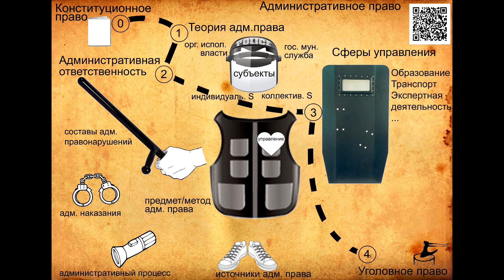قانون إداري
1. نظرية القانون الإداري
2. المسؤولية الإدارية
3. مجالات الإدارة

نظرية القانون الاداري.
القانون الإداري هو فرع من فروع القانون العام لضمان تشغيل آلية الإدارة العامة في مختلف المجالات الاجتماعية. مصطلح "إداري" نفسه يأتي من كلمة "إدارة" ، والتي تعني إدارة. تدير الدولة الكيانات القانونية والأفراد الذين يستخدمون أداة مثل القانون الإداري.
موضوع القانون الإداري هو مجال العلاقات العامة الذي ينظمه القانون الإداري. علامات العلاقات القانونية الإدارية: الغرض من الإدارة ، وجود موضوع قوي ، أسلوب الإدارة. طريقة الإدارة هي الطريقة التي تتم بها الإدارة. تعتبر طريقة التحكم السائدة أمرًا حتميًا ، مما يمنح الخيار الوحيد الخاضع للرقابة للسلوك. تتضمن طريقة الإدارة عددًا من طرق الإدارة. الترخيص هو تصريح لمزاولة نشاط معين ، يمكن التصديق عليه بوثيقة تحمل نفس الاسم. التسجيل - تسجيل الحقائق أو الظواهر وتحديدها من أجل أخذها في الاعتبار ومنحها وضع الأفعال المعترف بها رسميًا (تسجيل الميلاد أو الزواج) ؛ الدخول في القائمة في دفتر المحاسبة.
مصادر القانون الإداري - كل تلك الأشكال التي تتضمن القواعد التي تحكم الإدارة العامة ، باستثناء مصادر القانون الدستوري والجنائي وقانون الإجراءات الجنائية. المصدر الرئيسي هو الإجراءات القانونية التنظيمية ، على سبيل المثال ، قانون الاتحاد الروسي "بشأن الجرائم الإدارية”.

تنقسم موضوعات القانون الإداري إلى مجموعتين: الإدارة والإدارة. المدارة هي تلك الكيانات التييتم تسميتها ، على سبيل المثال ، فرد ، رجل أعمال فردي ، وسائل الإعلام ، كيانات قانونية تجارية وغير تجارية ، إلخ. تعمل السلطات التنفيذية ككيان حاكم. في هذا الاتجاه ، في إطار القانون الإداري ، تتم دراسة خدمة الدولة والبلديات.
المسؤولية الإدارية.
تتم الإدارة القانونية بثلاث طرق: الحث والتشجيع والإكراه. المسؤولية الإدارية هي نوع من المسؤولية الاجتماعية لعرقلة الإدارة العامة. تنشأ المسؤولية الإدارية في حالة ارتكاب شخص مخالفة إدارية ، والتي ، مثل أي جريمة ، لها التكوين التالي: موضوع ، موضوع ، جانب موضوعي ، جانب شخصي للجريمة الإدارية. تتجسد تركيبة كل جريمة إدارية في الإجراءات القانونية التنظيمية ، على سبيل المثال ، قانون المخالفات الإدارية للاتحاد الروسي أو القوانين الإدارية للكيانات المكونة للاتحاد الروسي.
العقوبات الإدارية هي مقياس المسؤولية عن المخالفات الإدارية. يحدد قانون المخالفات الإدارية للاتحاد الروسي الأنواع التالية من العقوبات الإدارية: التحذير ، والغرامة الإدارية ، ومصادرة (الحجز) أداة ارتكاب جريمة إدارية أو إخضاعها ، والحرمان من حق خاص ، وما إلى ذلك. جميع العقوبات الإدارية هي مقسمة إلى أساسية وإضافية.
العملية الإدارية هي مجموعة من القواعد الإجرائية التي تحكم جلب الشخص إلى المسؤولية الإدارية. تشمل العملية الإدارية: تحديد موضوع المسؤولية وتحديد الأشخاص الذين لديهم سلطة تقديم المسؤولية الإدارية ، وقواعد فرض عقوبة إدارية. يتم تنظيم إجراءات إحضار الشخص إلى المسؤولية الإدارية بشكل منفصل.
مجالات الإدارة.
الدولة تحكم المجتمع وفي هذا المجتمع مجالات اجتماعية معينة: الأسرة ، والاقتصادية ، والتعليمية ، وما إلى ذلك. في كل مجال من هذه المجالات ، يتم تنفيذ الإدارة باستخدام طرق الإدارة الإدارية. على سبيل المثال ، يتم تنفيذ الإدارة في مجال التعليم باستخدام:
- الترخيص (إصدار التراخيص للأنشطة التعليمية) ؛
- الرقابة (إجراء فحوصات على امتثال العملية التعليمية للمعايير التعليمية).